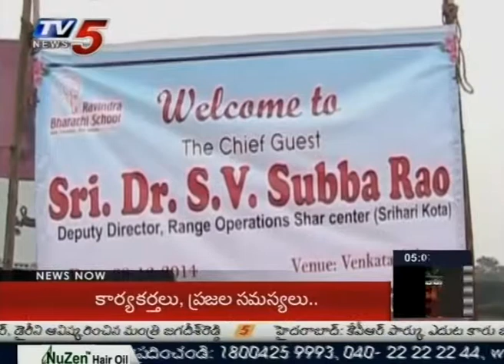Grand Celebrations At Ravindra Bharathi School | Nellore : TV5 News